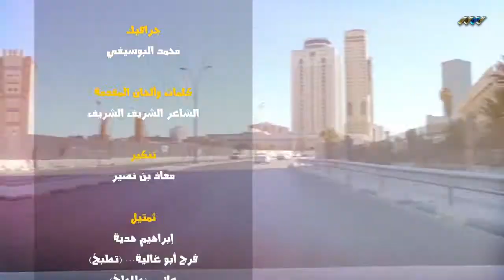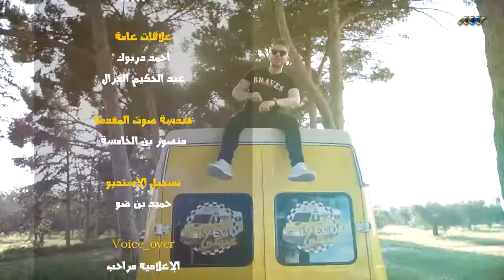إفيكو عبسي - الحلقة الثانية عشر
برنامج مسابقات ترفيهي يقدمه عبد السلام عجينة